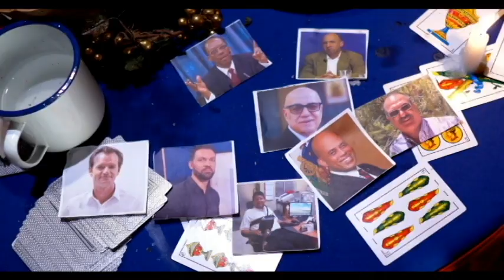KOZE A PRAN LARI MEN VRE KOZ LANMO JOUNALIS LILIANE PIERRE PAUL